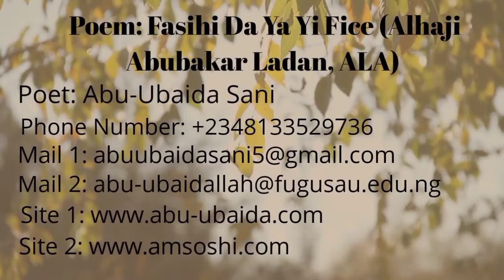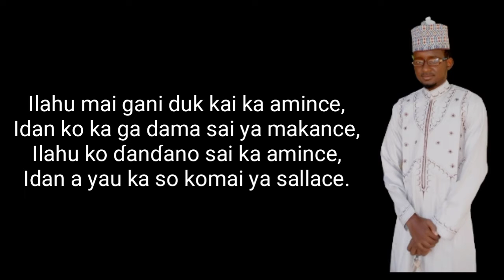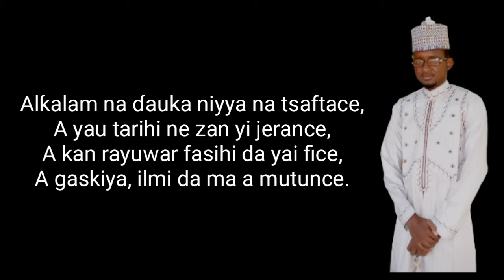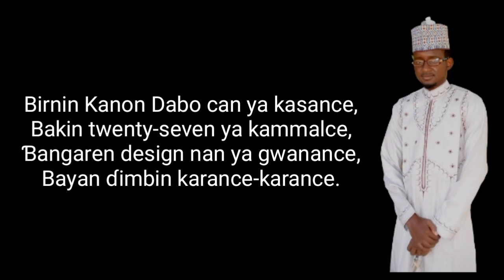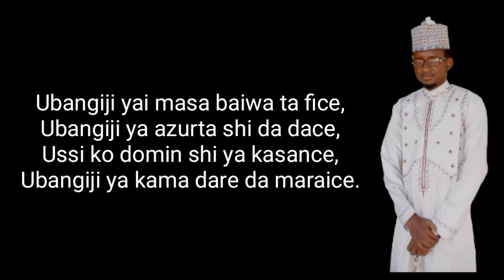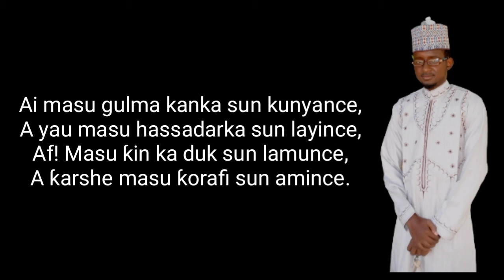FASIHI DA YA YI FICE Ta Abu Ubaida Sani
Tarihin rayuwar Alhaji Aminu Ladan Abubakar ALA